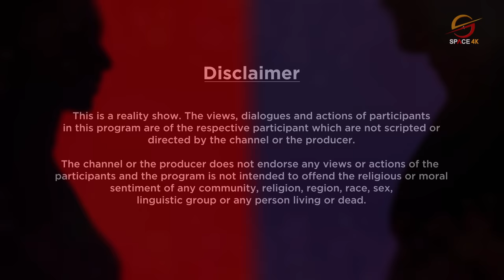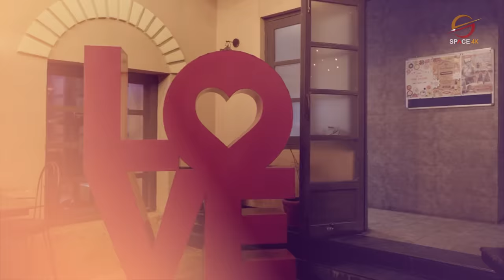First Date Nepal || EPISODE 16 || Friendly Reality Dating Game Show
First Date Nepal is a Lighthearted Family Friendly Reality Dating Game Show aiming to match up complete strangers in an attempt of finding their date. Each episode will have a girl and boy meeting each other with blind folds on their eyes and seeing each other for the first time on the show. In the show, they will get to know each other by playing different guessing games where they guess about each other’s personalities. The more guesses they get right, the more points they get. The show depicts a chemistry between two attractive and interesting people from the moment they see each other to the moment they decide whether they want to go on a date or not.
Be a part of First Date and Find Your Match by Registering through the given

DIRECTOR
ASHWIN NEUPANE (ashstories11)

CREATED BY
ASHWIN NEUPANE
SUDEEP BHAJU

EXECUTIVE PRODUCER
SUDEEP BHAJU

ASSISTANT DIRECTOR
AAYUSH MAHARJAN

DOP
SAURAV KC (Sweet)

PRODUCTION MANAGER
JUNED AHAMAD

MAKEUP ARTIST
ANU MAHARJAN

POST PRODUCTION
CINEMATOGRAPHERS
SAURAV K.C
PRAKASH GURUNG
AADITYA HIRACHAN

NARRATION
ALOK THAPA

EDITORS
ASHWIN NEUPANE
SAURAV KC

ANIMATION
AAYUSH MAHARJAN
ASHWIN NEUPANE

MUSIC
AAVASH UPRETI

CLOSED CAPTIONS BY
SANIF HUSSAIN

DIGITAL PARTNER
SPACE 4K TELEVISION
OSR REALITY

VENUE PARTNER
ATTIC,
GYANESHWOR, KATHMANDU

GIFT PARTNER
CHOCOFFLE

PARTICIPANTS
RIMSHA SHAKYA
BIPIN KARKI

UNREGISTERED STUDIO PVT.LTD
WE PRODUCE PRODUCTION PVT.LTD